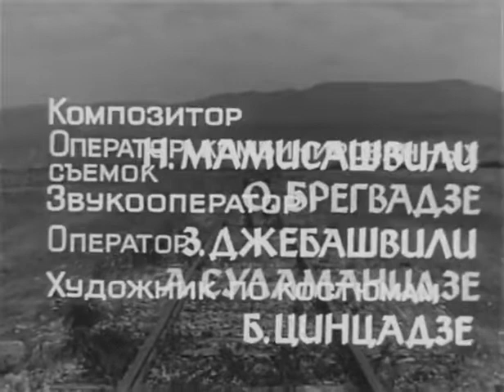Бабушки и внучата (художественный фильм, драма, золотая коллекция)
Грузия - фильм
1969г.
Режиссёр :
Нана Мчедлидзе
В ролях :
Кето Бочоришвили
Мишико Месхи
Гоги Мгеладзе
Отар Кипиани
Шалва Херхеулидзе - дедушка участника танцевального ансамбля
В. Мцхетадзе
Эроси Манджгаладзе
Маринэ Тбилели
И. Джавахишвилии
Л. Хабазашвили
Екатерина Верулашвили
Б. Сурмава
К. Хвичия
Лия Капанадзе - мать Тенго